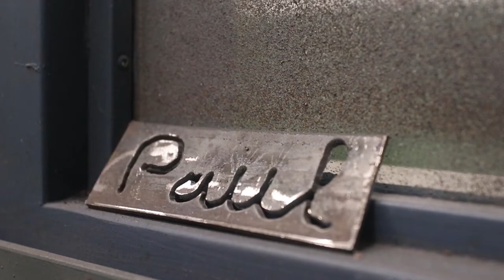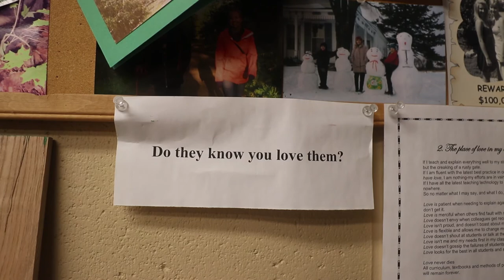Paul French & His Journey to Teaching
Paul French has been Tech Shop teacher at Quinte Christian High School in Belleville for over 10 years. However, at 58 years old, he's done a lot more than just teaching. Watch as he tells stories from his past, what they meant to him, and how those experiences shaped him into the man and teacher he is today.

Video by Kyle Visser, 2018